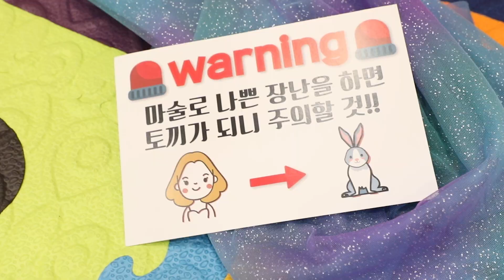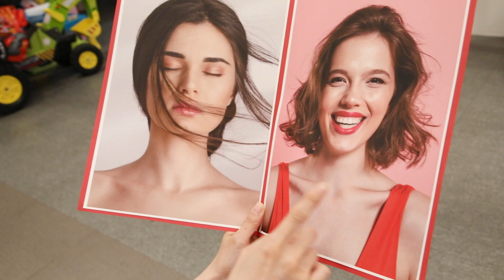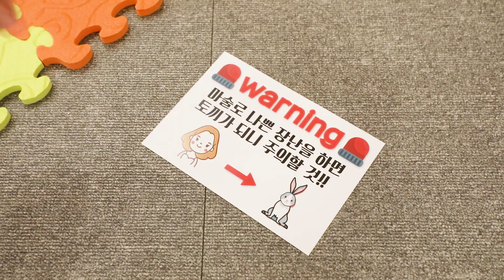지니가 엄마한테 마술쇼를 해요! 몰티져스가 어디갔지??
☆ HeyJini Instagram - jini_pinkpink